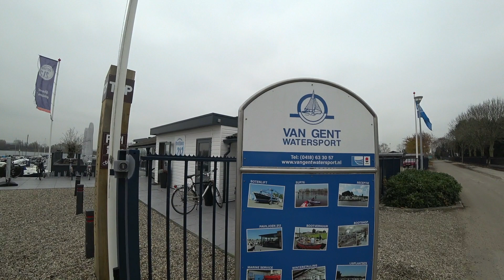Maasloop Kerkdriel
Maasloop Kerkdriel, zie foto's
Hardloop Mountainbike Routes